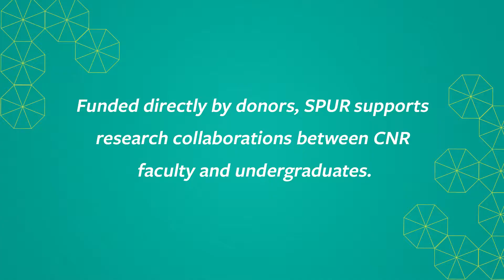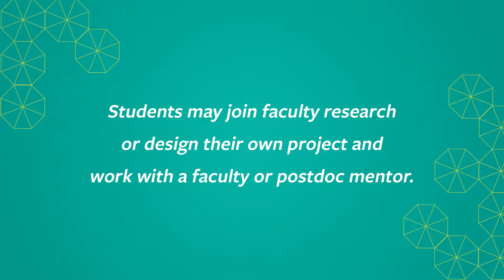Rausser College Sponsored Projects for Undergraduate Research (SPUR)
Funded directly by our generous alumni, parents, and friends, the Sponsored Projects for Undergraduate Research (SPUR) program in the Rausser College of Natural Resources at the University of California, Berkeley provides grant money for faculty and undergraduate students to collaborate on research projects. Students may apply to join a research study run by a professor or may design their own project and be paired with a faculty or postdoc mentor. Since the program was launched over a decade ago, more than 1,500 students have participated.

In this video, students Ryan Kenneally, Daniela Morales, and Jordan Bloem, as well as faculty advisor Sofia Villas-Boas and assistant dean Marques Redd, speak about their projects and the benefits of participating in SPUR.